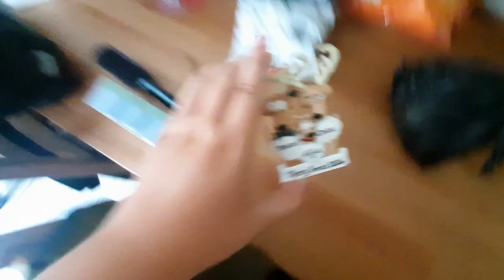Day Out In York